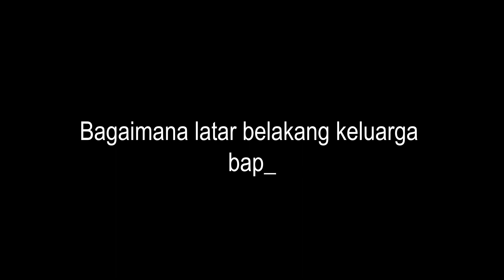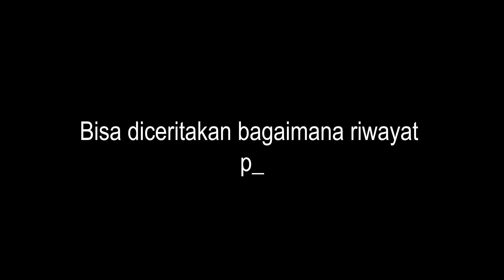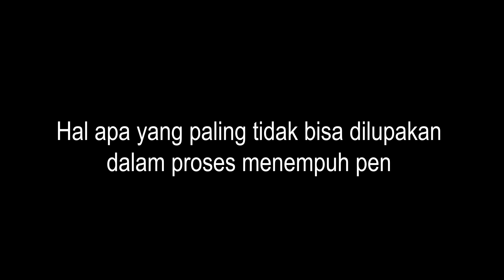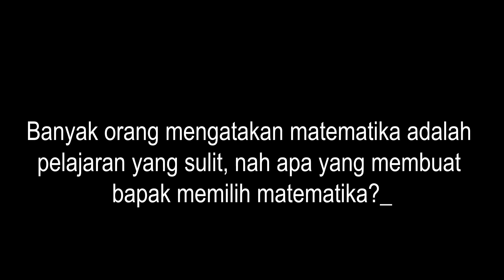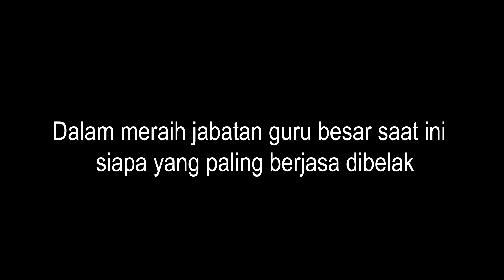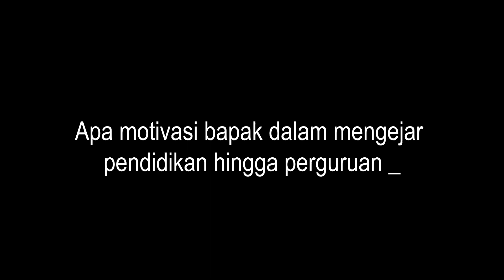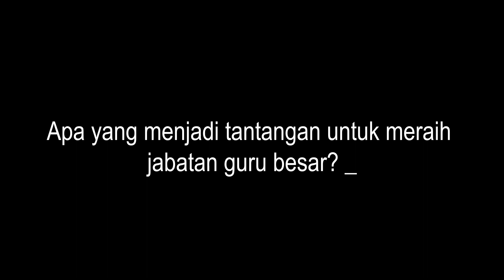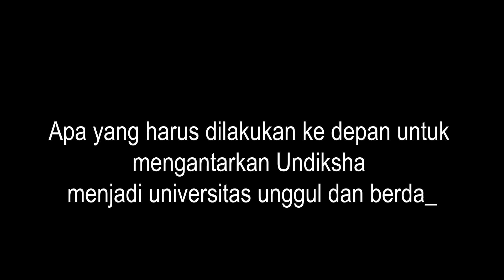Prof. Dr. I Putu Wisna Ariawan, M.Si Raih Guru Besar Bidang Ilmu Evaluasi Pedndidikan Matematika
Apabila membutuhkan layanan informasi dapat menghubungi humas Universitas Pendidikan Ganesha melalui layanan